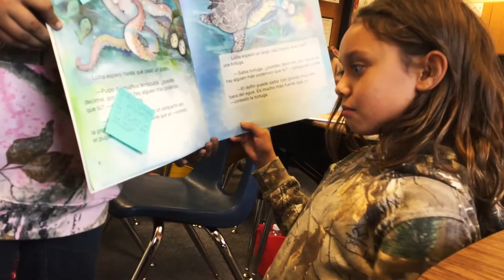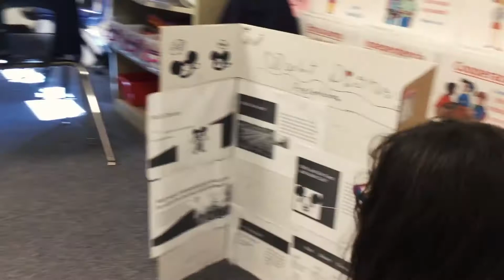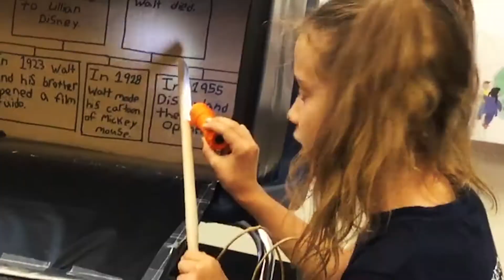(a)lways vlog 01.01 Fall 2017 Rewind Part 1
Hiii! Here are a few of the things we did this Fall 2017 in Mr. Sifuentes' and Ms. Abrajan's classroom!!